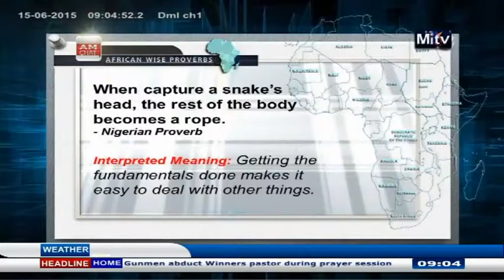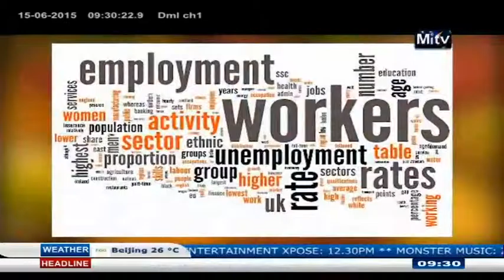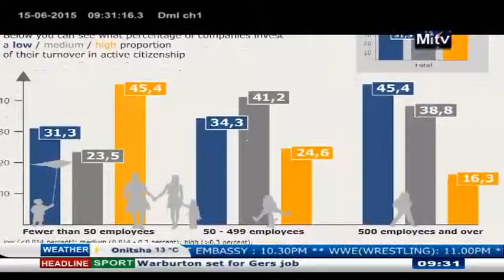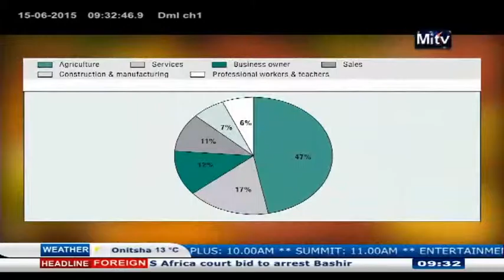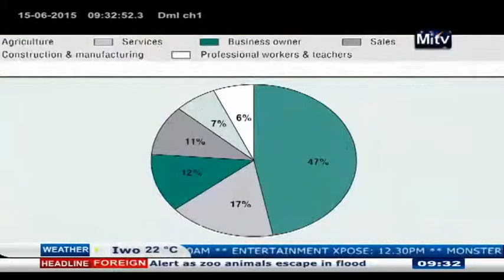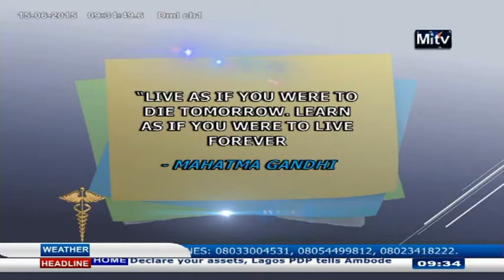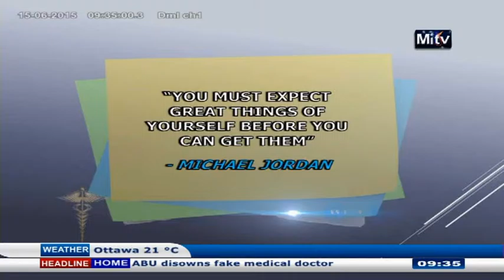AM Chat 15th June 2015